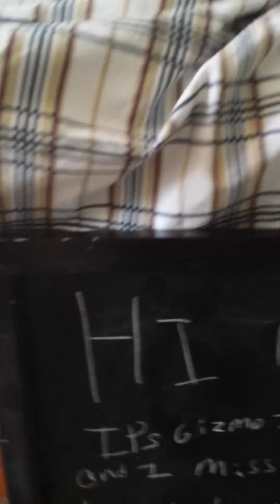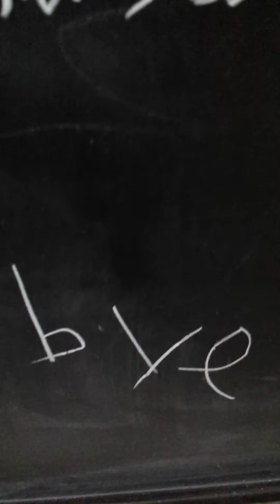Gizmo ' s note to his mommy